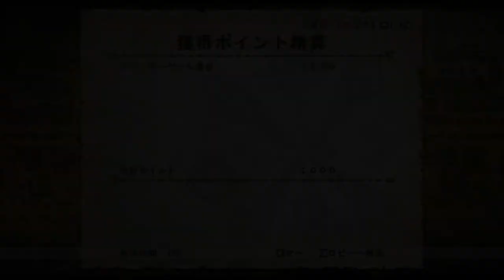Monster Hunter Frontier Gameplay : Baruragaru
Fight against the HR Baruragaru in Monster Hunter Frontier.
Combat contre le Baruragaru HR dans Monster Hunter Frontier.